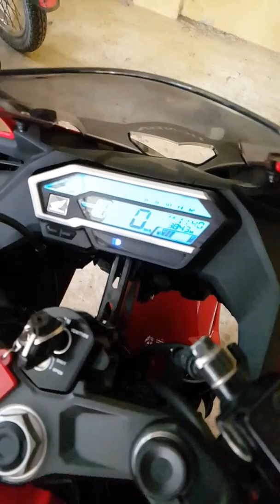Honda CBR 150R racing Red after 10 months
CBR 150R after 10 months. in Jamalpur Dhaka.